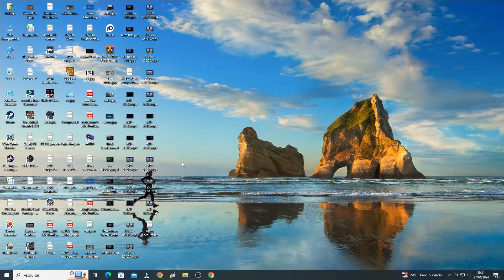NES - EMU - Al Unser Jr. Turbo Racing - Mode A: France - 2 Laps: 10 Pts [Time: 01:59.4]